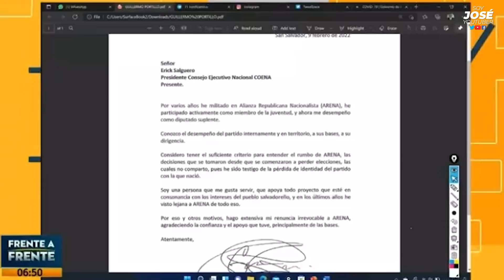¿Dónde está la Tronchatoro Escobar? - SOY JOSE YOUTUBER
Ó en cuenta de Banco Agrícola
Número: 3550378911